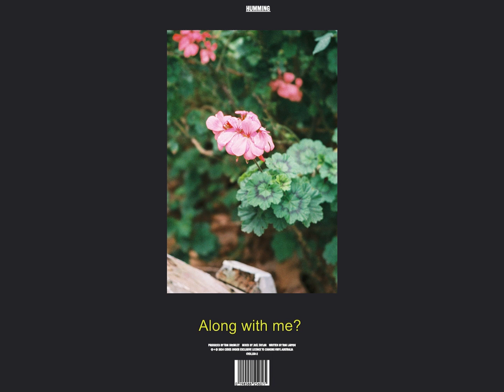Ceres—Humming (Official Visualiser)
Humming by Ceres is taken from their album, MAGIC MOUNTAIN (1996—2022).

So when I get home will you be humming
Along with me?
God adores me
Hate myself sometimes, my head is buzzing
I got eight long years of shit in me
That I have taken out on you, it’s not fair
How the fuck do you still even care?

Am I helping?
Would you tell me?
Say when you get home it’s not for nothing
All this hurting
God is punishing
Hate yourself sometimes, but you deserve it
You had six short weeks of life in you,
And then they took it all away, it’s not fair
You had six short weeks of life in you, you gotta
Promise we’ll be humming when we get there

Along with me?

You said it’s too much,
Yeah it’s too much for you, and I don’t blame you

You were humming
I think something for me
Went something like this: